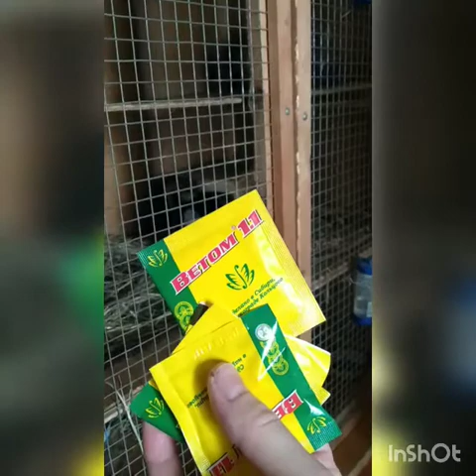Наша суббота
В лесу так хорошо. И дома, надо сказать, тоже хорошо)